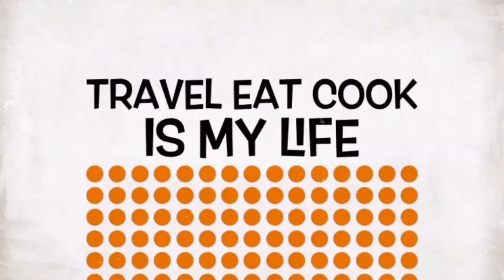MAX FRIED CHICKEN / CHICKEN SOUP / ALA BEKSI VLOG.